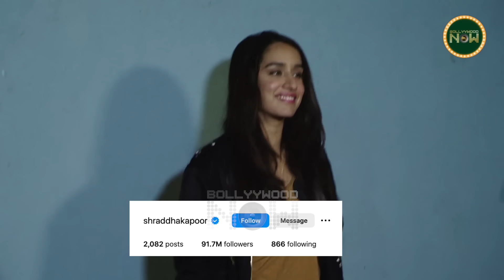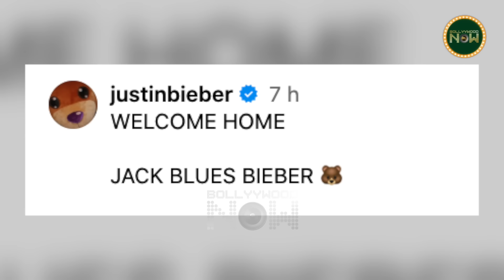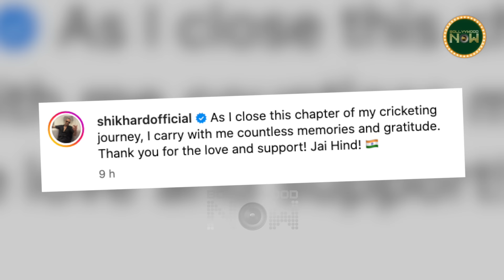Shah Rukh And Aamir Khan Meet | Priyanka Chopra in Mumbai | Inside Wedding Photos | Top 10 News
In today's episode of Daily Wrap, we have news from all around Bollywood. We saw Shah Rukh Khan and Aamir Khan in one frame after a long time, a memorable Rangeela moment with Jackie Shroff and Aamir Khan, and Priyanka Chopra arriving in Mumbai for her brother's wedding, sharing glimpses of the celebrations. Shikhar Dhawan announced his retirement, and there’s much more news to cover.